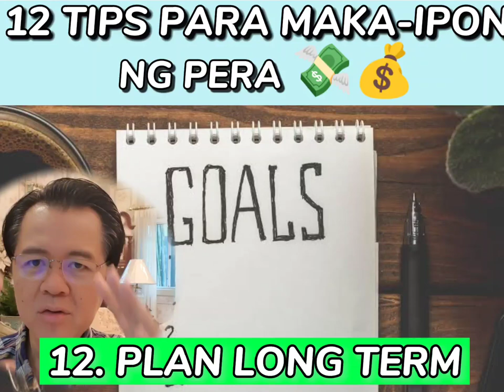12 Best Tips Para Makaipon ng Pera - By Doc Willie Ong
12 Best Tips Para Makaipon ng Pera

Pramis. Patok lahat ng payo ko!
Paki-share sa mga gipit sa pera.